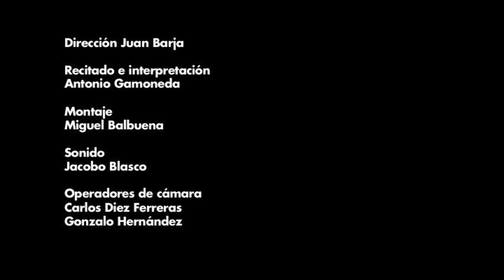Un sueño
"Antonio Gamoneda. Un sueño" es una intervención audiovisual basada en experiencias oníricas de Antonio Gamoneda libremente interpretadas. El hilo conductor de las imágenes, protagonizadas por el propio Gamoneda, es el recitado del poema Ha de llover.

Libro "Escritura y alquimia y La campana de nieve", de Antonio Gamoneda